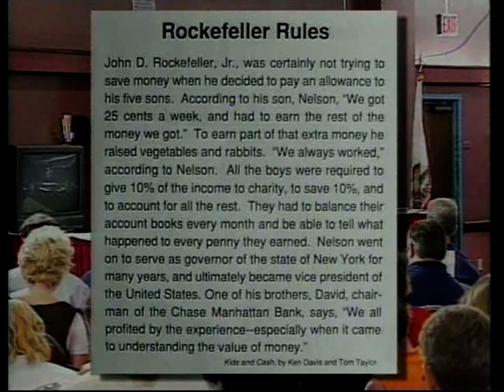Robert Allen's Wealth Streams Library - DVD 1 - Part 3